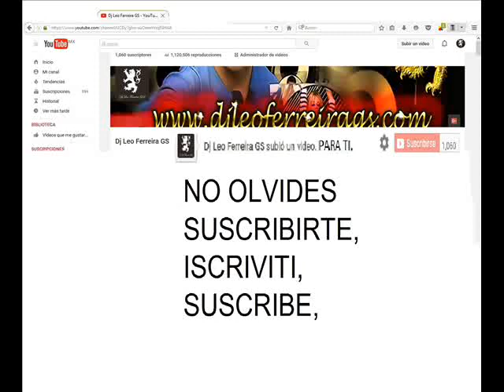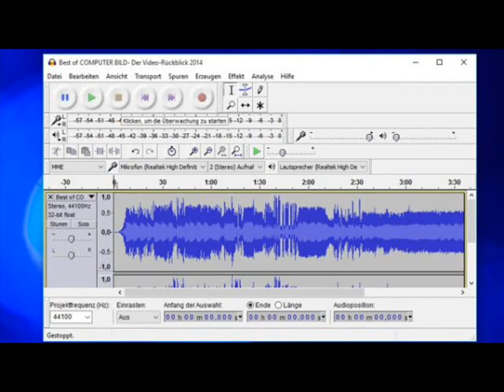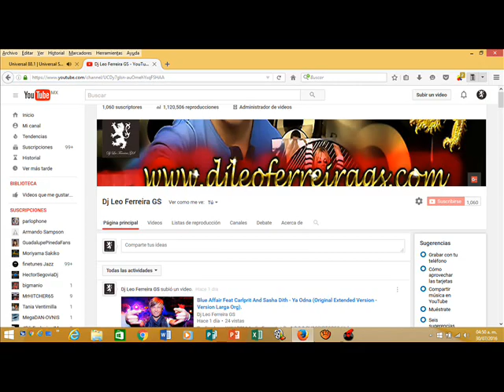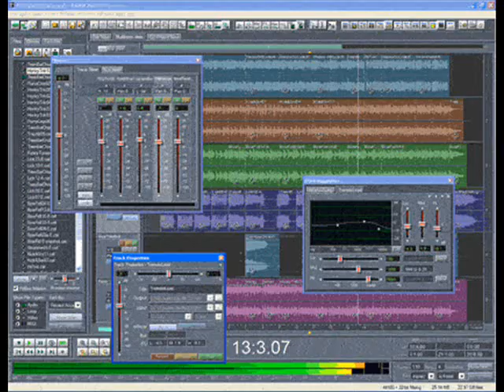Ellie Goulding - Love Me Like You Do (Special Xtended Version),Mejor Cancion Romantica 2015.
Ellie Goulding ‎– Love Me Like You Do (From The Fifty Shades Of Grey Original Motion Picture Soundtrack)
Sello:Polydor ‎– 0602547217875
Formato:CD, Single & Album: The Fifty Shades Of Grey Original Motion Picture Soundtrack)
País:UK & Europe
Fecha:13 Feb 2015
Género:Pop
Estilo: Easy Listen, Pop, Instrumental